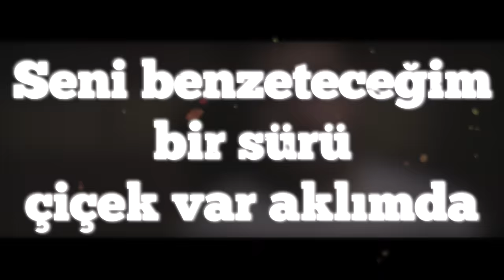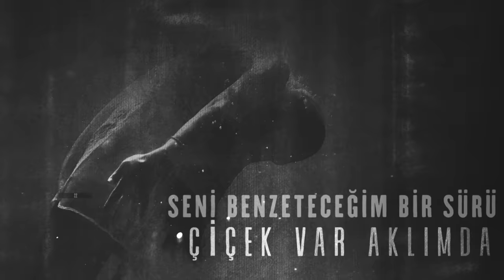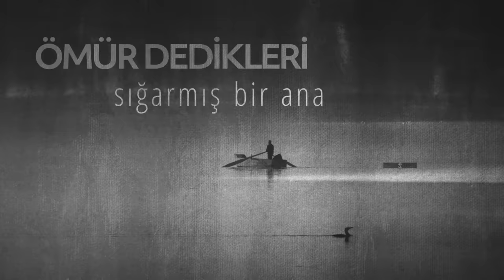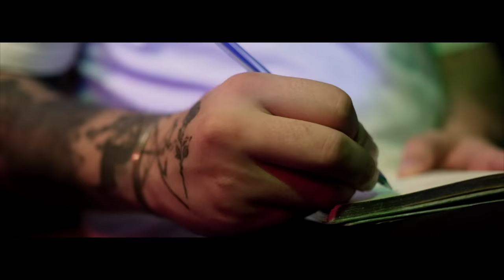Çağan Şengül - 22 (Official Video)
Düzenleme: Vedat Özkaya & Çağan Şengül
Mix\Mastering: Vedat Özkaya
Çekim & Kurgu & Video Düzenleme: Kağan Oğuzhan, M. Mustafa Karaman
Gitar: Mustafa Oflaz

''22'' Sözleri;
Dur iki dakika otur karşımda
Seni benzeteceğim bir sürü çiçek var aklımda
Ömür dedikleri sığarmış bir ana

Göğsümde uyudun ya
Dur zaman uyu dünyam
Ben iki dudağının arasında
Bölünecek masalların tam ortasında
Mucizelere hiç inanmazdım aslında
Yanımda yürüdün ya
Ve bunu gördü dünya

Yüzün gülsün diye yaptım sevgilim
Yalnız uyuma diye yaptım
Bensizliğe hiç alışma diye yaptım
Senin için yaptım
Aşk için yaptım sevgilim

Ruhun var ruhumda
Yüzün hep aklımda
Geceler uzun
Seni görmek var uykumda
Evin şu göğsümdür
Sebep tebessümdü
İçimde yangın var
Ya öldür , ya sen söndür

Ruhun var ruhumda
Yüzün hep aklımda
Geceler uzun
Evin şu göğsümdür
Sebep tebessümdü
İçimde yangın var

Ruhun var ruhumda
Yüzün hep aklımda
Geceler uzun
Evin şu göğsümdür
Sebep tebessümdü
İçimde yangın var
Ruhun var ruhumda
Yüzün hep aklımda
Geceler uzun
Evin şu göğsümdür
Sebep tebessümdü
İçimde yangın var